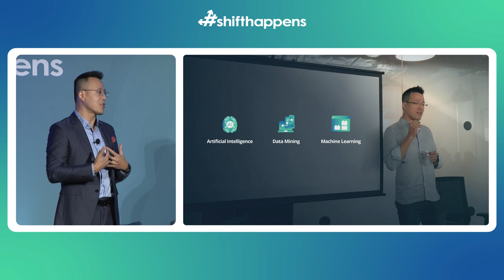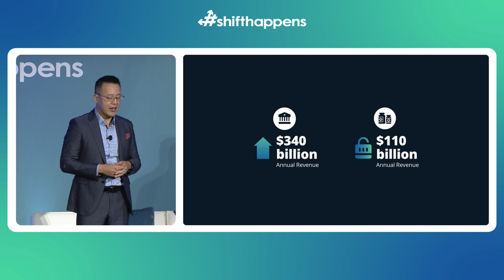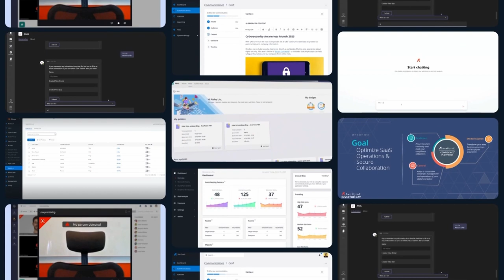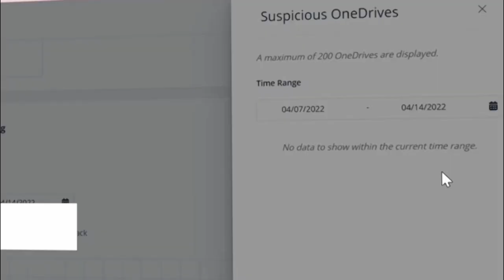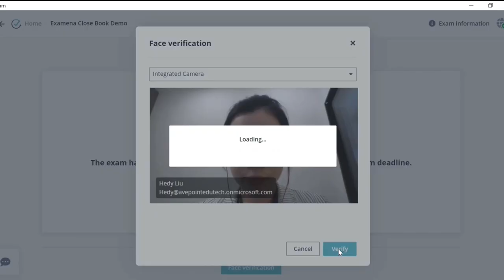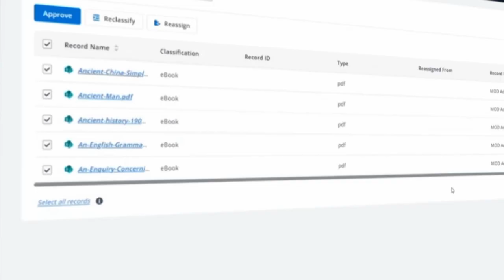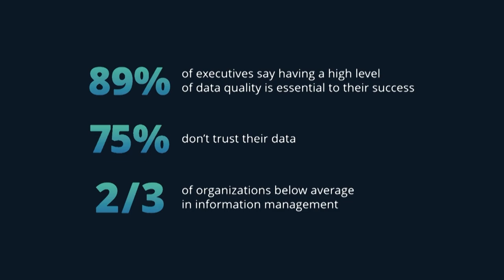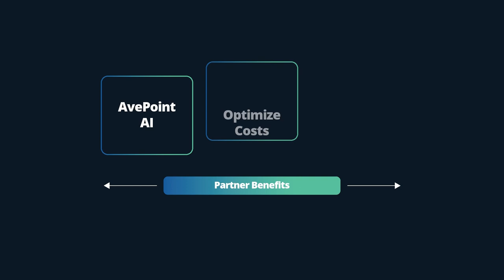shifthappens Conference 2023: Unlocking the Power of AI with a Robust Data Strategy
AvePoint CEO and Co-Founder Dr. Tianyi Jiang (TJ) gives a keynote session at shifthappens Conference 2023 discussing how data is the key to unlocking the true potential of AI as well as the ways in which AI is transforming industries and how organizations can leverage data to drive innovation and growth.